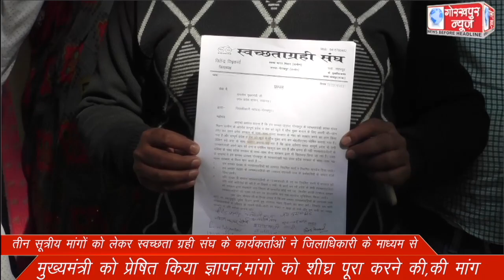तीन सूत्रीय मांगों को लेकर स्वच्छता ग्रही संघ के कार्यकर्ताओं ने जिलाधिकारी के माध्यम से मुख्यमंत्री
तीन सूत्रीय मांगों को लेकर स्वच्छता ग्रही संघ के कार्यकर्ताओं ने जिलाधिकारी के माध्यम से मुख्यमंत्री को प्रेषित किया ज्ञापन,मांगो को शीघ्र पूरा करने की,की मांग